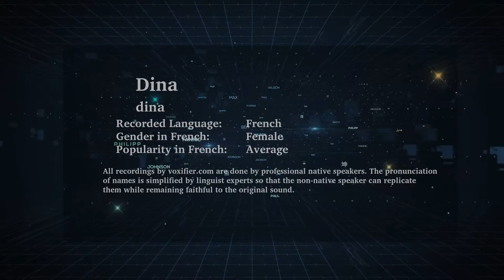How to Pronunce Dina in French - Voxifier.com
This is the French pronunciation, gender, and phonetics recording of the name Dina. The same name may exist in other languages with different pronunciations.